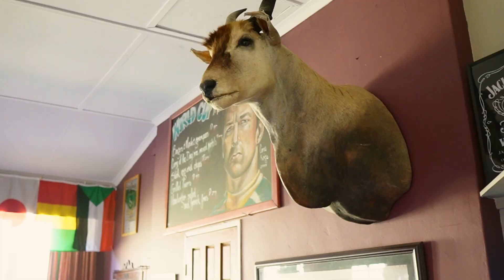Ryall & Sherri Wedding Teaser